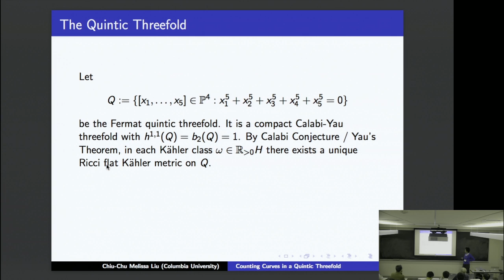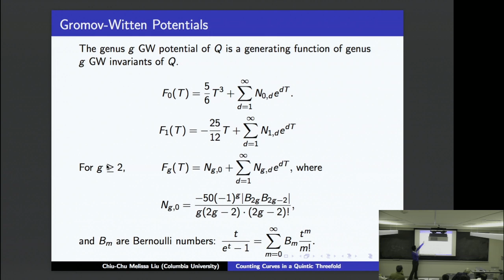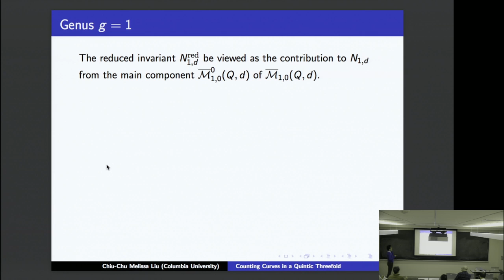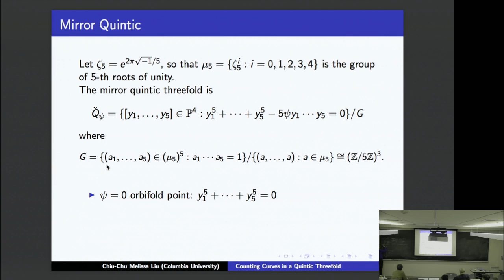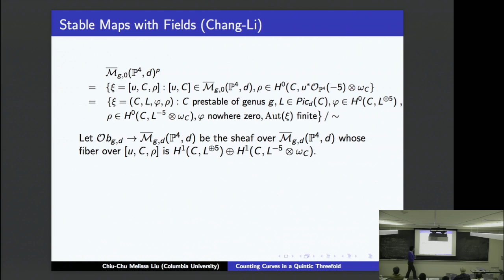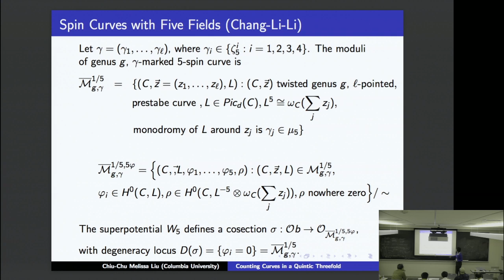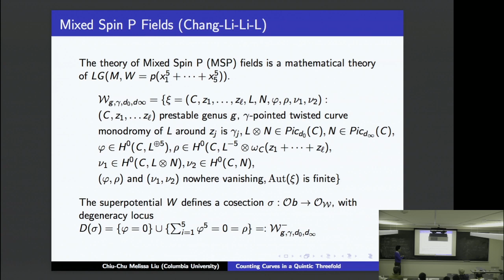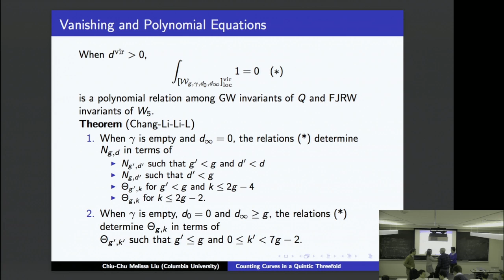Counting curves in a quintic threefold | Chiu Chu Melissa Liu